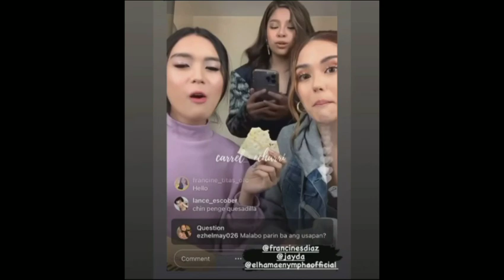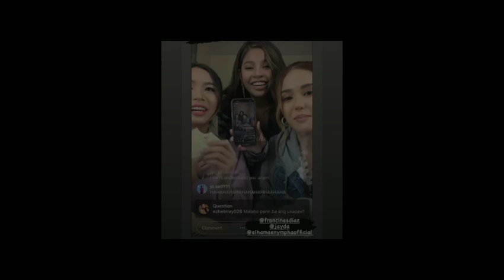Elha Nympha binatikos ng Indian at Pakistan dahil sa sinabi nito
extra tags;